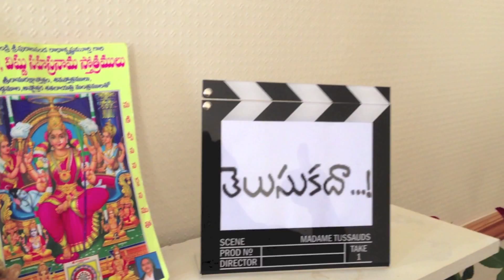TELUSU KADA MAKING..!!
Presrnting the behind scenes of our 100% entertainer "TELUSU KADA..!!" movie coming out this October 17th..!